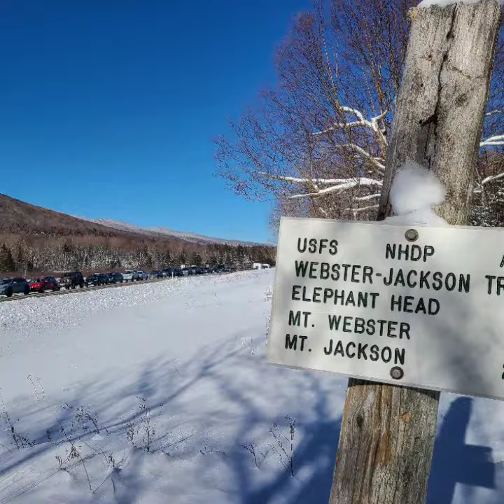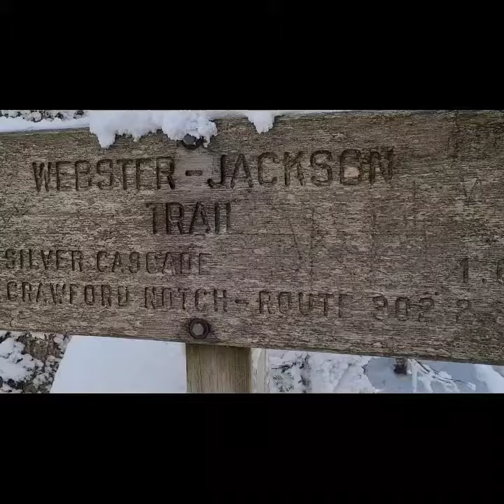Mt Jackson - Webster Loop - Blue Bird Day For Hike